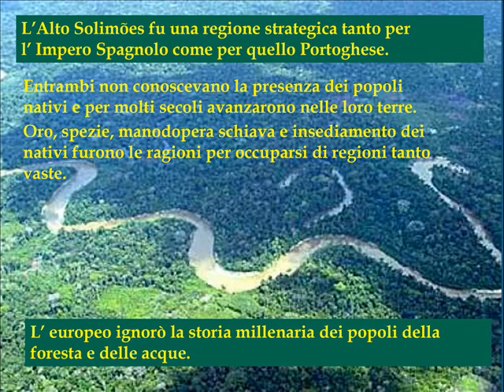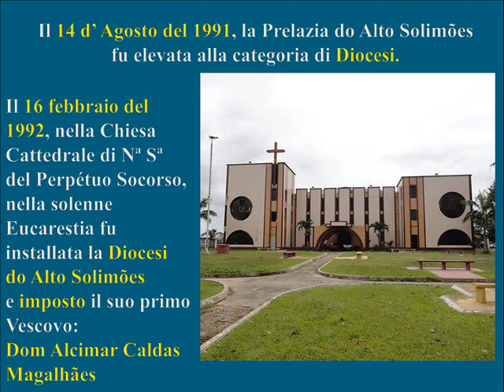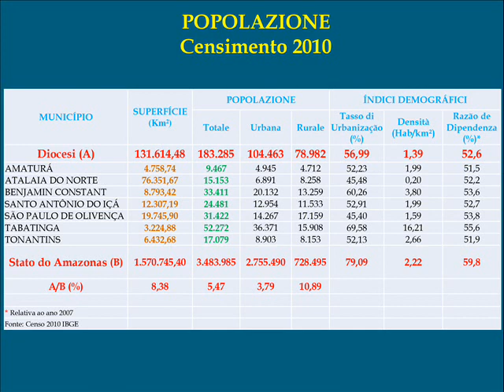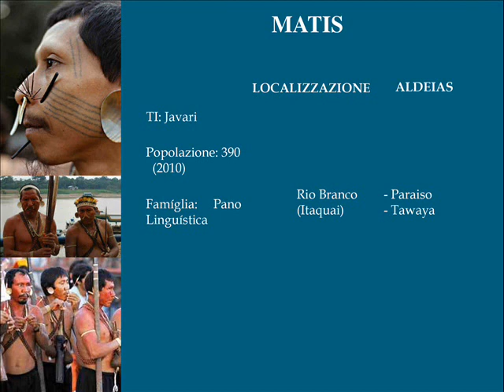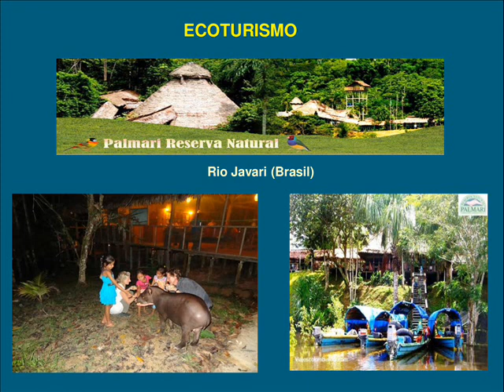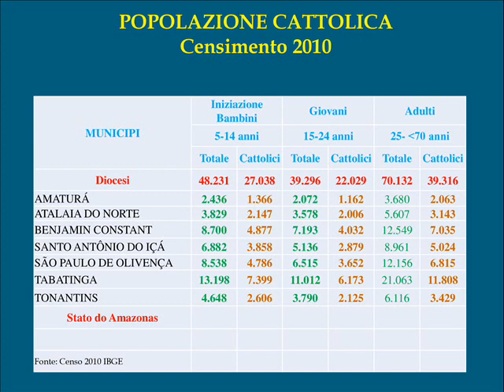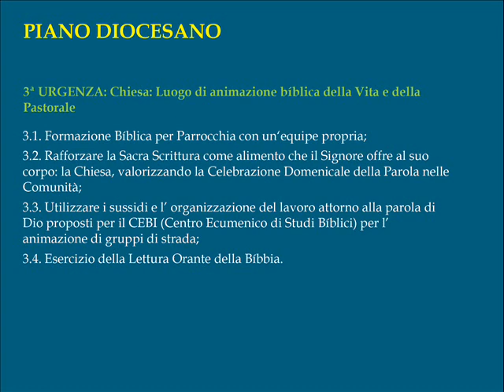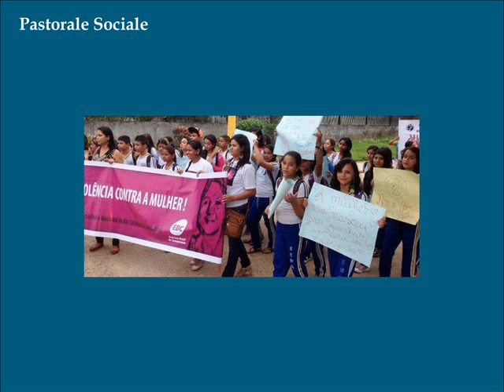Slide e commento Diocesi di Alto Solimoes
Convegno Missionario Diocesano 2019: Mons. Adolfo Zon Pereira commenta le slide sulla Diocesi di Alto Solimoes, terra dove opereranno i futuri missionari della nostra Diocesi.